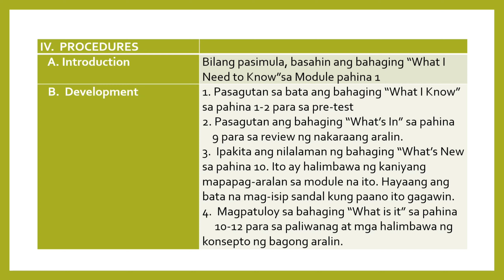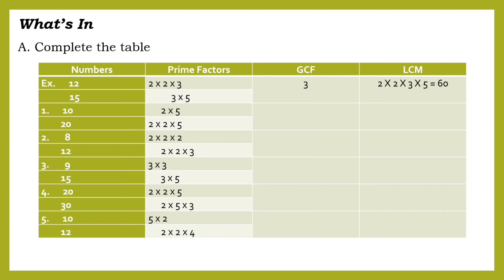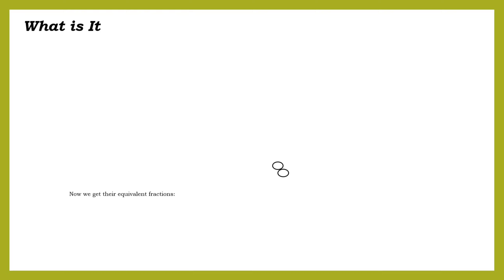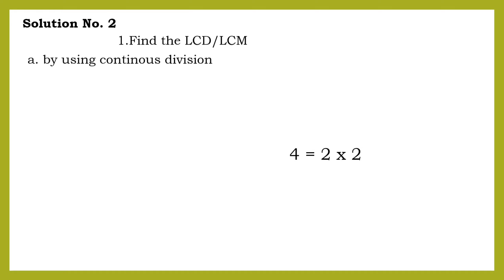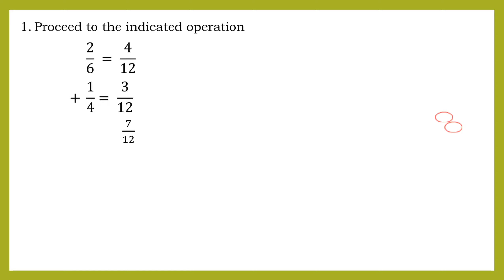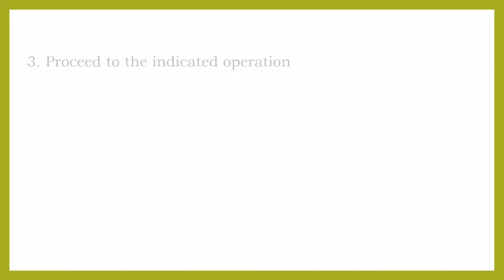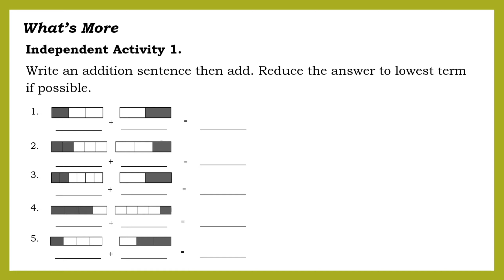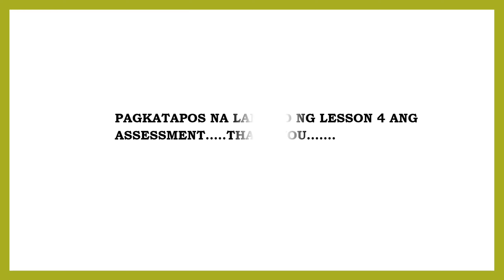LESSON EXEMPLAR( IDEA) MATHEMATICS 6 LESSON 2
Addition and Subtraction of Dissimilar  Fractions